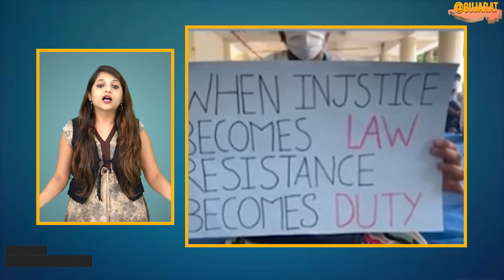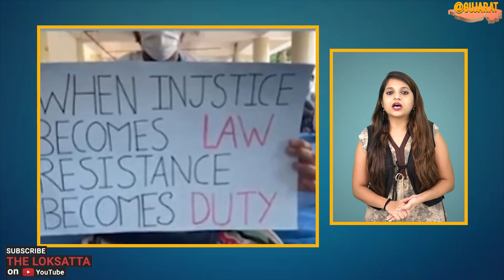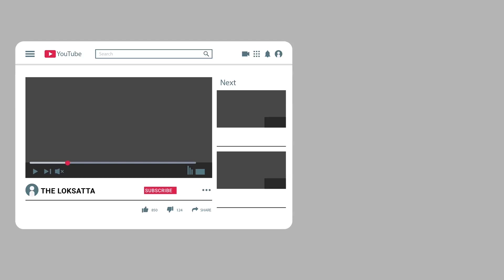Doctors In Ahmedabad Donate Blood To Protest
ડોક્ટરોએ કોરોના વોરિયર્સના સર્ટિફિકેટ્સ પરત કરવાની સરકારને ધમકી કેમ આપી!?
અમદાવાદના રેસિડેન્ટ ડોક્ટર્સે કહ્યું, માંગ પૂરી નહીં થાય તો કોરોના વોરિયરનું સર્ટિફિકેટ પરત આપીશું, રક્તદાન કરીને વિરોધ
રાજ્યના 2000 જેટલા જુનિયર ડોકટર કેટલીક માંગણીઓ સાથે હડતાળ પર ઉતર્યા છે, ત્યારે સિવિલ હોસ્પિટલના પણ જુનિયર ડોકટર 5 દિવસથી હડતાળ પર છે. આજે હડતાળના પાંચમાં દિવસે ડોક્ટરોએ બ્લડ ડોનેશન કેમ્પ યોજ્યો હતો. જેમાં અનેક ડોક્ટરોએ બ્લડ ડોનેટ કર્યું હતું. ઉપરાંત ડોક્ટરોએ કહ્યું કે, બપોર સુધી માંગણી પૂરી ના થાય તો કોરોના વોરિયર્સનું સર્ટિફિકેટ પણ સરકારને પરત આપીશું.